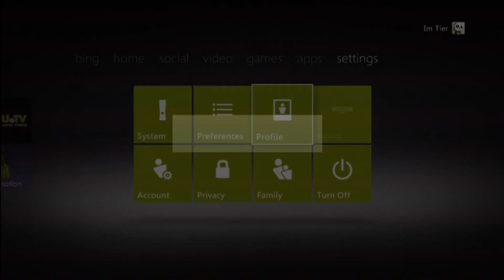Joined LoNe !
Hey Guys i Joined LoNeTrickshotting :) SUB THEM